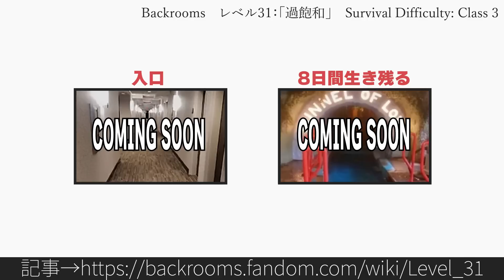30秒でわかるBackrooms レベル31：「過飽和」